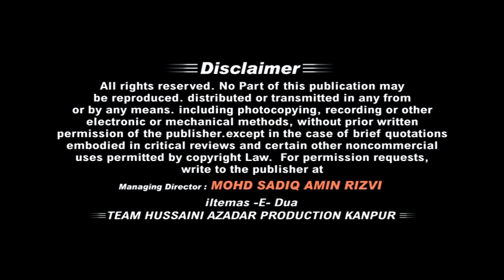Prof. Ainul Hasan || Jashn-e-Ahlebait Wa Iftetah Markaz Imam Zainul Abedeen || Ramadevi Kanpur 2019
►Video Info:-
Title :-  Tilawat -e- Quran Pak
Location :- Markaz -E- Imam Zainul Abedeen a.s Ramadevi Kanpur
Reciter :- Janab Prof. Ainul Hasan Sahab
Organizer :- Imam Zainul Abedeen Welfare Society (R.) Kanpur
Posted by :- Hussaini Azadar Production Kanpur

►Access:-
Azadariindustan●jashn e maula ali 2019●maula ali ki zindagi ●maula ali ki fazilat●jashn maula ali azamgarh●jashn maula qaynaat hazrat ali 2019●Jashn Eid Miladun Nabi●Jashn Sarkare Madina●jashn 13 rajab 2019●Sajjadhallaurirasoolday●ayyam e fatima s.a●nohay ayyam e fatima●ayyam e fatima majlis 2018●jashne ali e murtuza2019●jashn hazrat ali ibne abutalib 2019●jashn maula ali kolkata●ayam e fatmiya noha